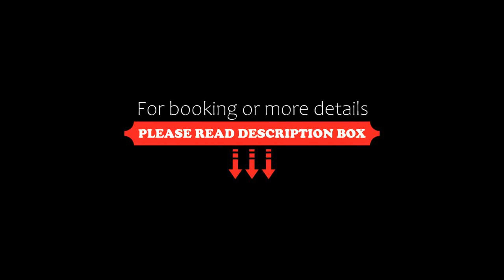HOTEL MADEIRA BOUTIQUE, Doradal, Colombia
About Property:
Set in Doradal, 12 km from Hacienda Napoles Theme Park, HOTEL MADEIRA BOUTIQUE offers accommodation with a restaurant, free private parking, an outdoor swimming pool and a bar. Featuring a garden, the 3-star hotel has air-conditioned rooms with free WiFi. The hotel features family rooms.
The units in the hotel are equipped with a flat-screen TV. At HOTEL MADEIRA BOUTIQUE every room includes bed linen and ...
Property Type: Hotel
Address: doradal puerto triunfo antioquia colombia. corregimiento las mercedez, 053448 Doradal, Colombia
Searching For
1. HOTEL MADEIRA BOUTIQUE - Doradal - Colombia
2. HOTEL MADEIRA BOUTIQUE - Doradal - Colombia Address
3. HOTEL MADEIRA BOUTIQUE - Doradal - Colombia Rooms
4. HOTEL MADEIRA BOUTIQUE - Doradal - Colombia Amenities
5. HOTEL MADEIRA BOUTIQUE - Doradal - Colombia Offers and Deals
Audio Credit:
Track Title: Blank Slate
Artist: VYEN